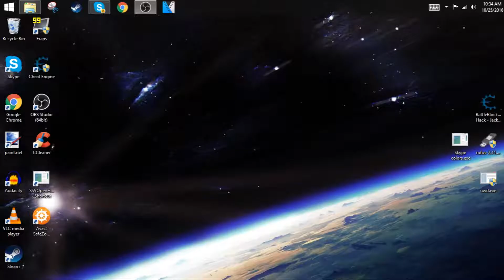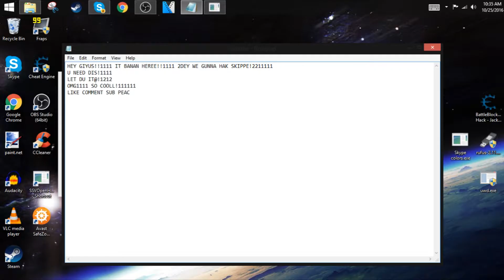YouTube Tutorials in 2016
w wish this was a joke